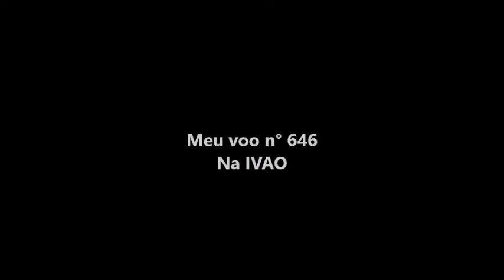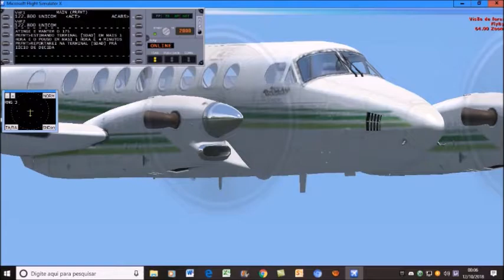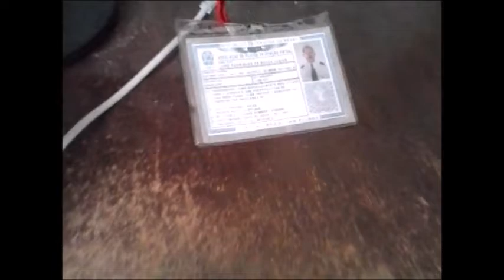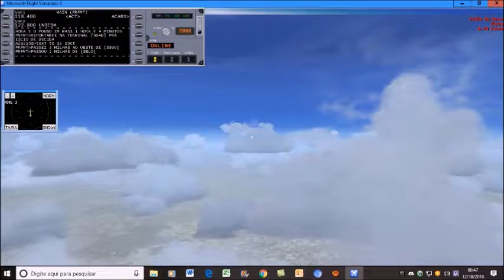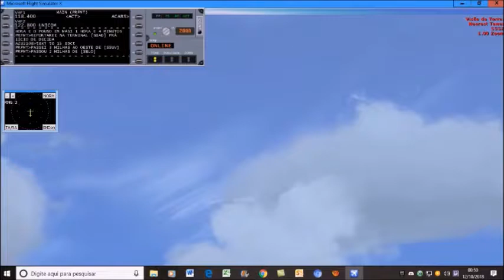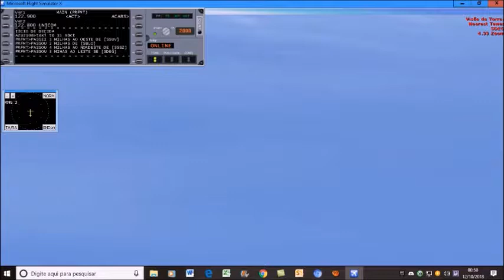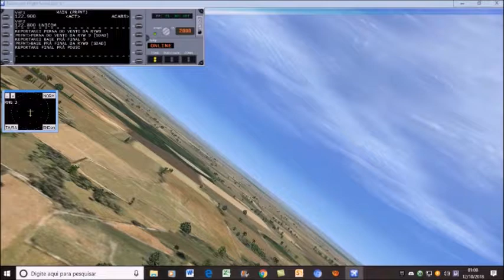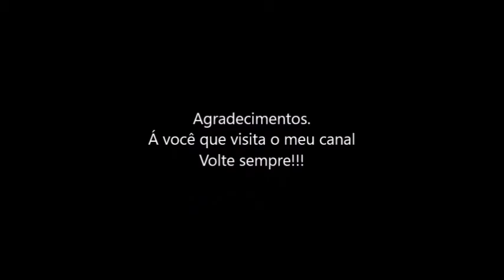Meu voo n° 646 na IVAO